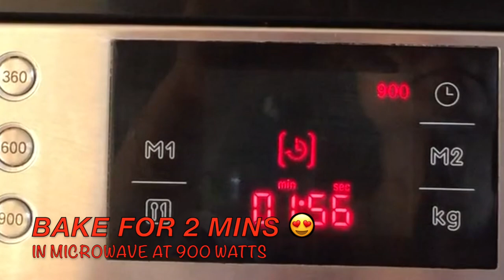Leftover Roti Treat recipe - Choco Cupcake in 2 mins | बची रोटी से चॉकलेट केक - 5 मिनट में तैयार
Leftover Rotis are often available in almost all Indian houses. I am creating a treat just in 5 minutes  - a chocolate cupcake - that too without oven or eggs. With my tips and tricks you will make it faster and tastier.

This channel provides information and videos over traditional Indian videos with modern culinary touch. Simplified yummy recipes to encourage home cooking

Sound credit
This Video uses sound from freesound:

Products /types of equipment that I use:
iPhone XS
Samsung Galaxy S8
Lighting setup
Arkon Phone stand
Arkon Table phone mount
Camera EOS 4000D DSLR
BK Cookware